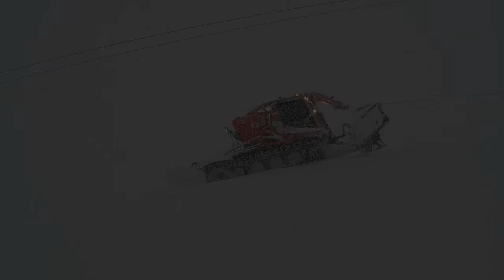1. Place | Philipp Brandstetter | PistenBully Videocontest 2016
One of the two winning entries of the 1st European PistenBully Video Competition 2016 (submitted by Philipp Brandstetter)